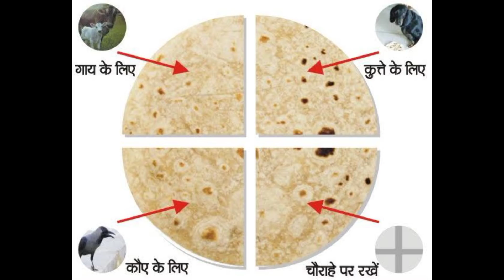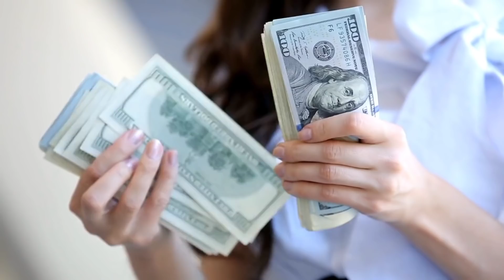रोटी के इस टोटके से बन जाओगे मालामाल, फूटा किस्मत चमक जायेगा//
रोटी के इस टोटके से बन जाओगे मालामाल, फूटा किस्मत चमक जायेगा// हम अपने इस चैनल में प्राचीन भारत के गुप्त जानकारी एवम अलौकिक रहस्य को वीडियो बनाकर आप सभी दर्शक तक यूट्यूब के माध्यम से फ्री में पहुंचा रहे है आप भी चैनल के साथ जुड़कर लाभ ले सकते है . हमारे इस चैनल में टोन टोटके, मंत्र, एवम सरल उपाय से जिंदगी के परेसानियो से निकलने का मार्ग दिखाए जाते है .